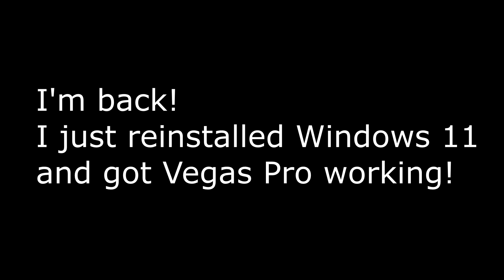i'm back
My totally epic Discord server:
My Discord tag: sentiowastaken#8388
Request me something: